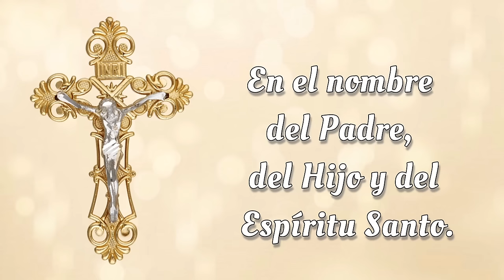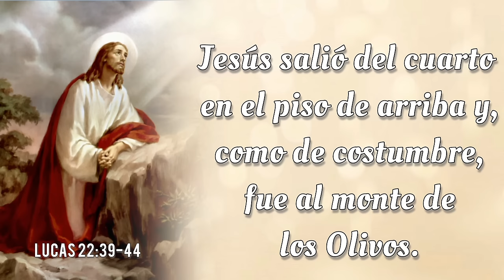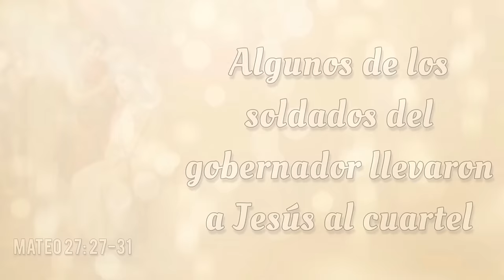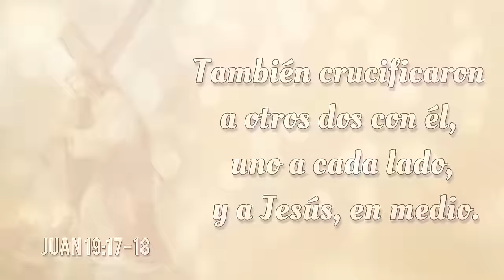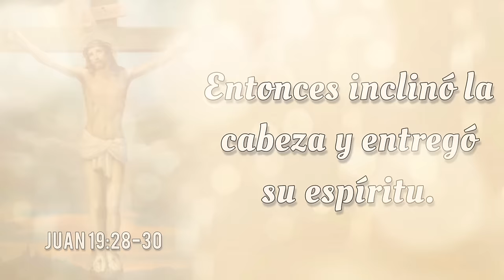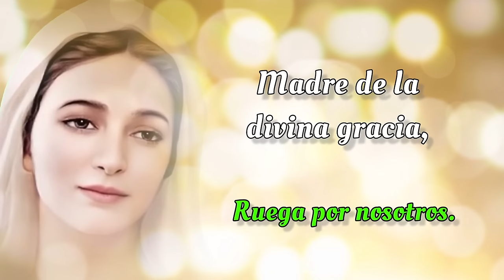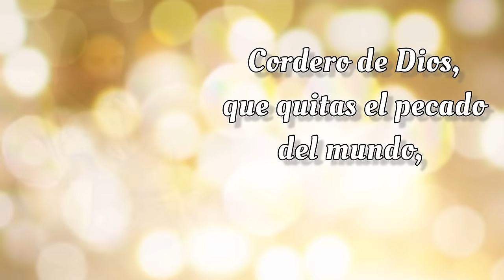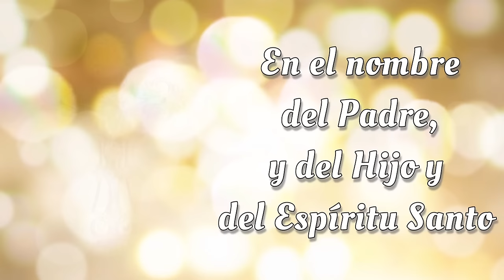SANTO ROSARIO COMPLETO con Letanías ✝️ Viernes 23 de Agosto 2024 ✝️ Misterios Dolorosos ✝️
SANTO ROSARIO COMPLETO con Letanías ✝️ Viernes 23 de Agosto 2024 ✝️ Misterios Dolorosos ✝️ Rosario de Hoy🌹

Bienvenidos al SANTO ROSARIO del Viernes, 23 de Agosto 2024 en el que meditaremos los Misterios Dolorosos. Además, al finalizar el Rosario, elevamos nuestras voces en Letanías, buscando la intercesión del a Virgen María y la protección de San Miguel Arcángel.🙏

00:00 - Introducción  📿🌟
00:46 - Acto de Contrición 🙏
01:24 - Credo de los Apóstoles 🙏
03:49 - Primer Misterio 🌿 La agonía de Nuestro Señor en el jardín.
08:43 - Segundo Misterio 🔗 La flagelación de Nuestro Señor en el muro.
14:11 - Tercer Misterio 👑 La coronación de espinas.
19:06 - Cuarto Misterio ✝️ Nuestro Señor carga la cruz al Calvario.
23:36 - Quinto Misterio  🩸Jesus muere en la cruz.
28:15 - Salve Regina
28:58 - Letanías 🕊️
32:48 - Oh Dios, cuyo unigénito Hijo 🙏
33:07 - Bajo tu Amparo 🛡️
33:32 - Oración a San Miguel Arcángel 🛡️😇
33:57 - Conclusión 📿